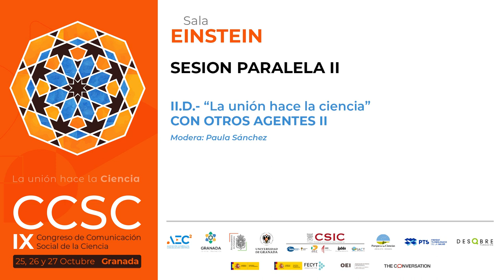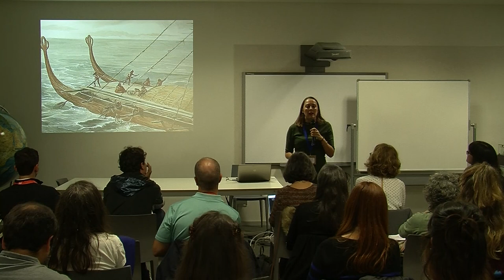CCSC2023 - Alicia Pelegrina - Contar ciencia para generar conciencia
PONENTE
Alicia Pelegrina

CHARLA
Contar ciencia para generar conciencia

SESION PARALELA II
II.D.- "La unión hace la ciencia"

CON OTROS AGENTES II
Modera: Paula Sánchez